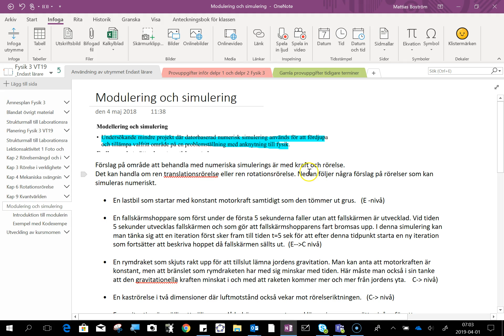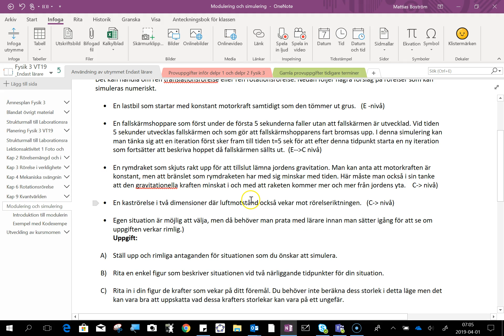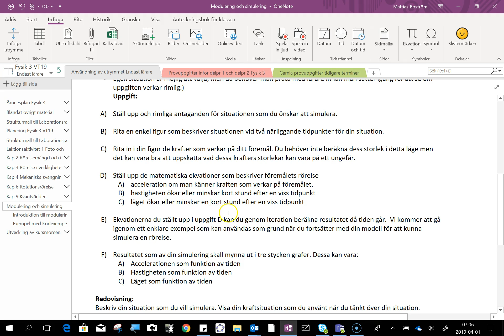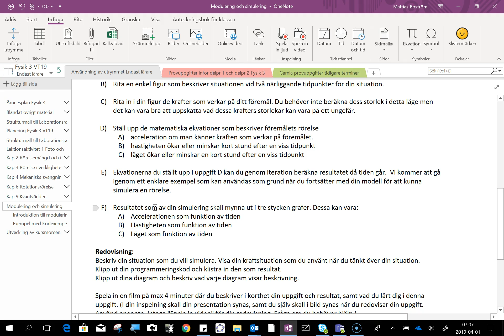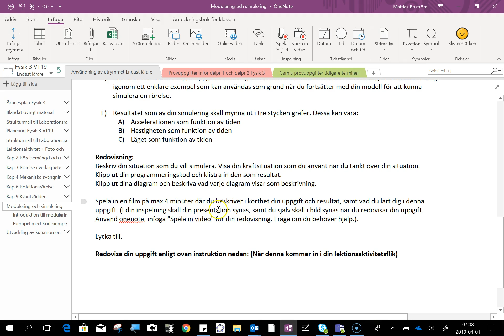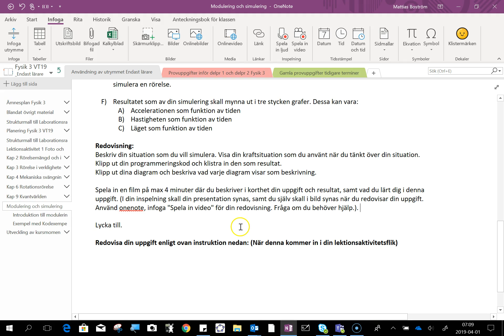Introduktion till modulering och simuleringsuppgift